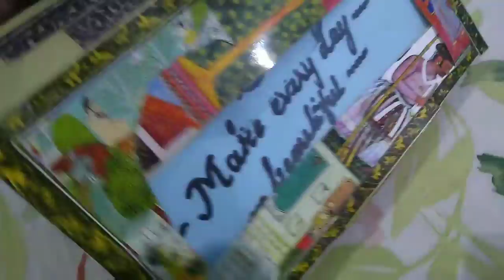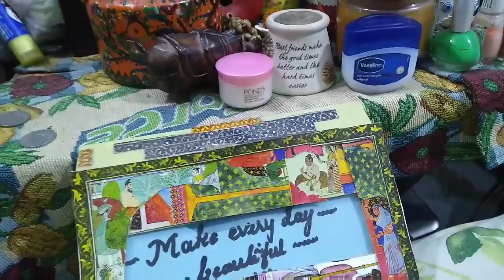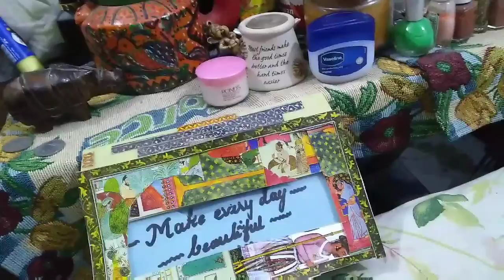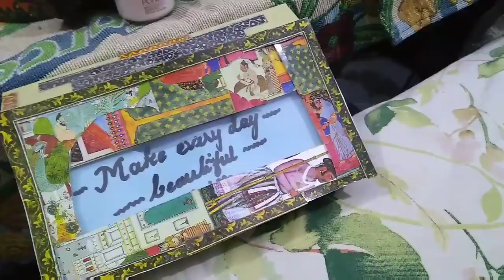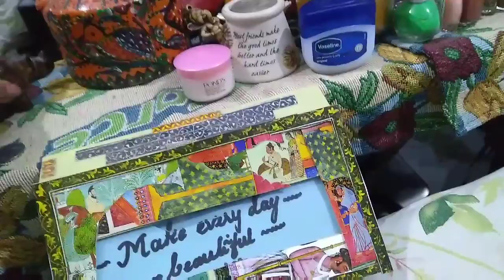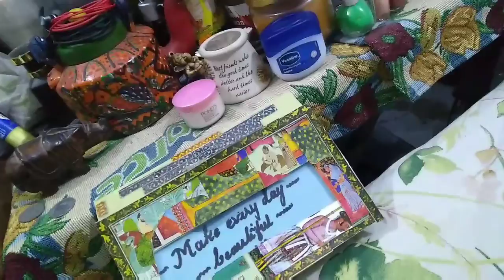A secret to share........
Some secrets are simple. and simplicity is also a secret to happy life.